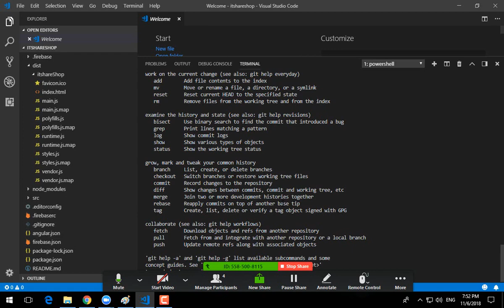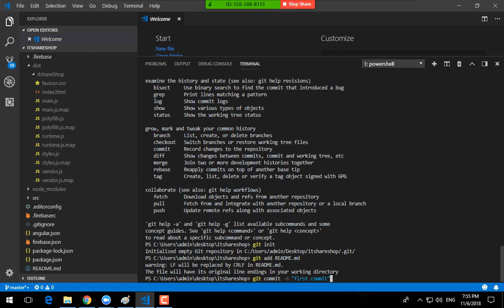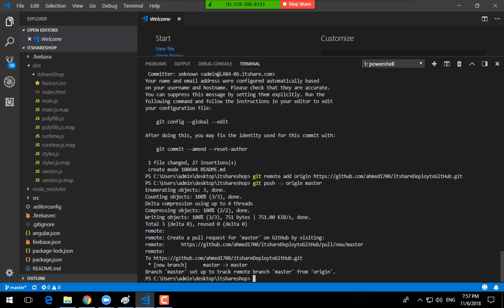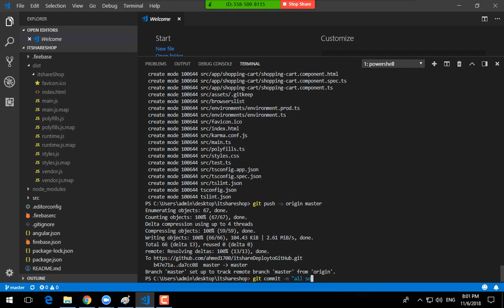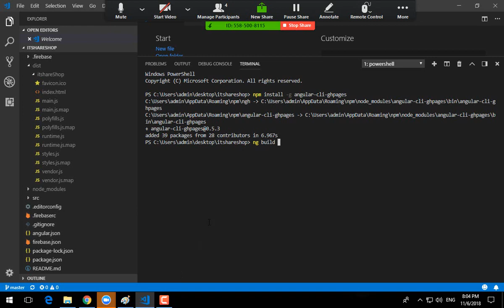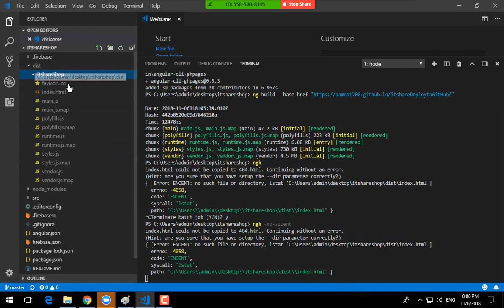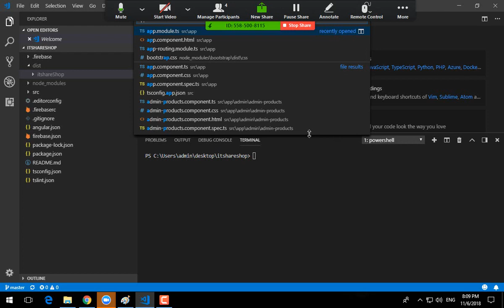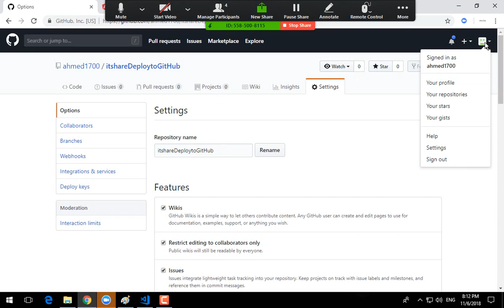45-Angular 6 (deploy Angular App to GitHub) By Eng-Ahmed Rabie | Arabic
45-Angular 6 (deploy Angular App to GitHub) By Eng-Ahmed Rabie | Arabic